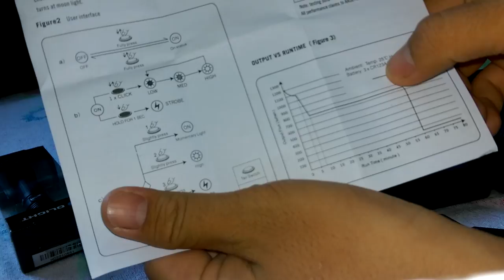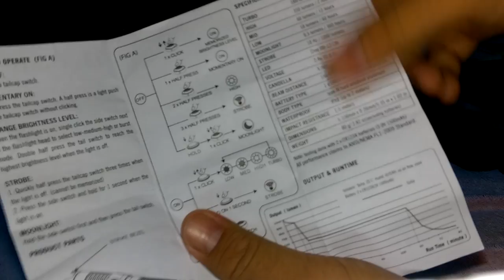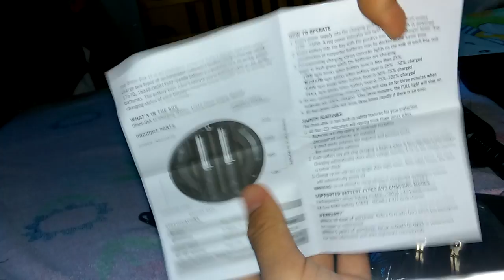M1X striker và M3X-UT Javelot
giới thiệu hai mẫu đèn nổi tiếng của olight về độ bền và tính năng đèn .